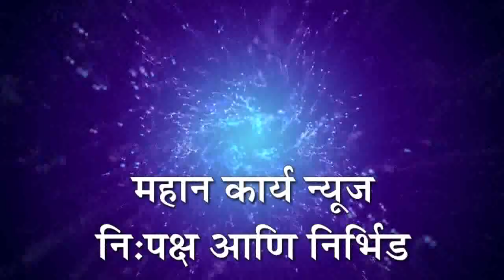मोळे, जम्बगी, खिळेगाव येथे विकास कामांचा शुभारंभ, मंत्री श्रीमंत पाटील यांच्या हस्ते उद्घाटन